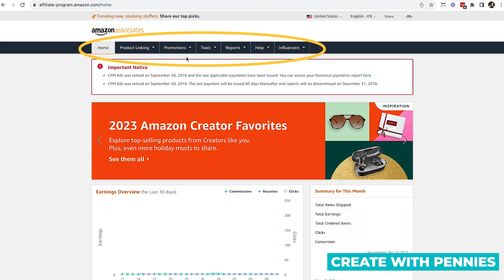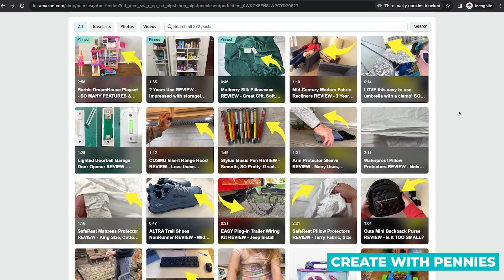How to Find Your Amazon Influencer Storefront Link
Here's how to find your Amazon influencer storefront link! Once you have your link you can share it with your audience to increase your earnings.

💙  RECOMMENDED RESOURCES  💙

🔹    More Resources 🔹

💚  ABOUT PENNIES NOT PERFECTION  💚

I started selling digital downloads to go along with my YouTube channel in 2019 and fell in love with digital products. It’s been my favorite creative hobby and one of my best, most consistent income streams that earns me money every month even if I don’t work on it. On this channel I love sharing creative projects and all the info I’ve learned about how to create and sell digital downloads for passive income.